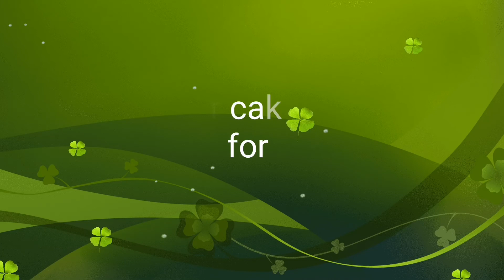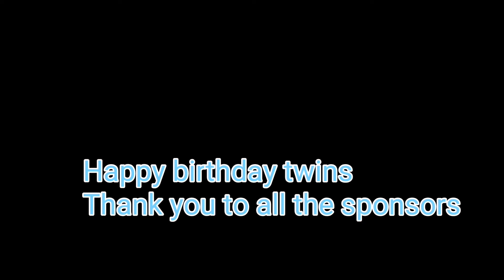the twins bday today. surprised from mommy and daddy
We just want to share. It's the twins birthday today. We woke up them early in the morning and sing them a happy birthday. Then also in their school feeding their classmates.